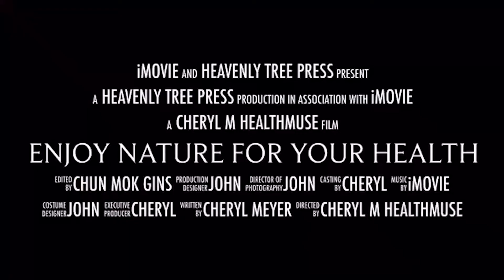Trailer Enjoy Nature for Your Health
This is my first trailer for my new book Living Low Toxin in Community and Everyday Live.  We started with the importance of Nature for health.  Get outside, enjoy the trees, the ocean the mountains.  Move.  Nature is free and supports our health and our minds.  In the book I actually discuss Forest bathing, but this trailer shows places that my husband and I love to get outside and into nature.